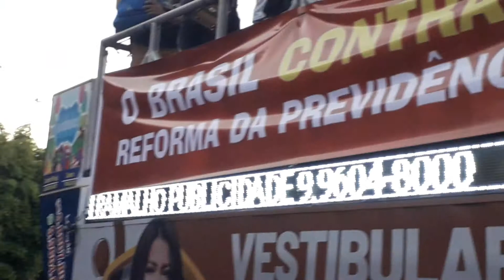Reforma da previdência - O povo revoltado!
Blog do Cc
Tudodenovofotosvideos.blogspot.com